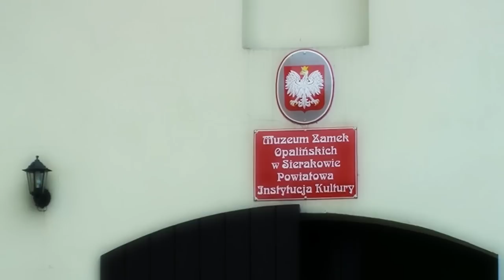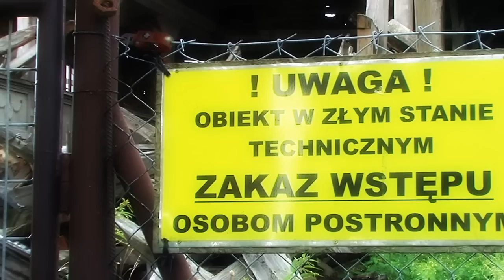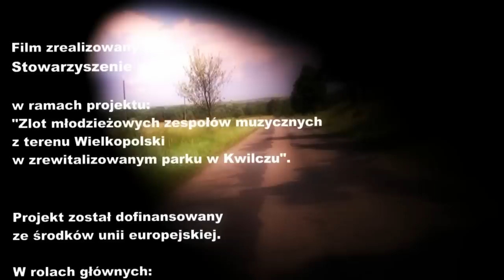Spot - Pojezierze Międzychodzko-Sierakowskie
Spot promujący (ale nie wybielający) Pojezierze Międzychodzko-Sierakowskie.

Budżet filmu: 0 pln :)

Muzyka:
Mateusz Witan
Paweł Korpik

Zdjęcia:
Justyna Kasiewicz
Adrianna Koza
Marta Woźniak
Waldemar Galicki
Krzysztof Girus
Łukasz Klapczyński
Paweł Korpik
Mateusz Pietruniewicz
Mateusz Witan

Filmik został zrealizowany przez Stowarzyszenie eNUS w ramach projektu: "Zlot młodzieżowych zespołów muzycznych z terenu Wielkopolski w zrewitalizowanym parku w Kwilczu". Projekt był współfinansowany przez Unię Europejską ze środków Europejskiego Funduszu Rolnego w ramach Programu Rozwoju Obszarów Wiejskich na lata 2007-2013, działanie 4.13 Wdrażanie lokalnych strategii rozwoju dla małych projektów. Środki pozyskano dzięki pozytywnej ocenie LGD Puszcz Notecka.

2012